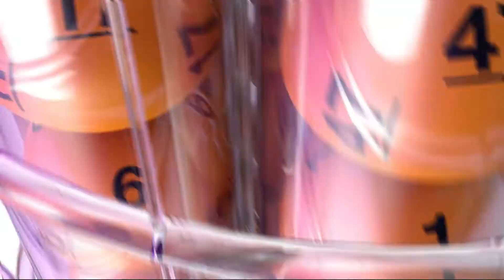DrawingResults 02132015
Description